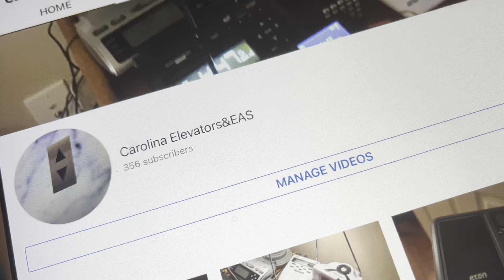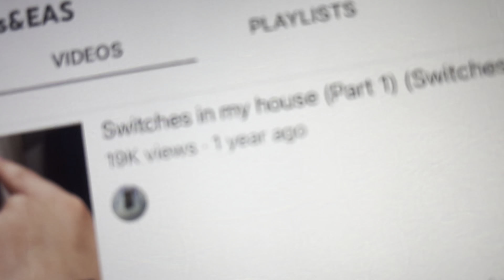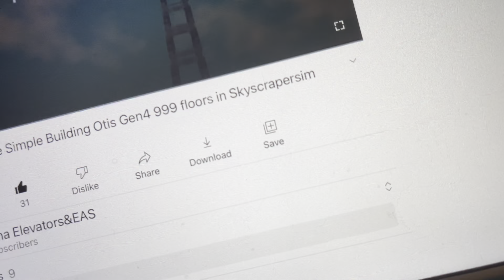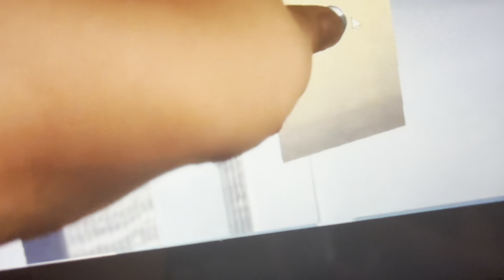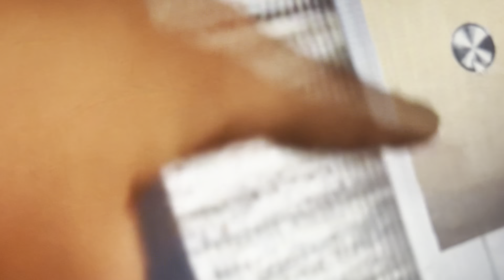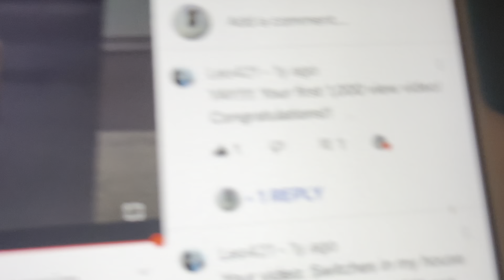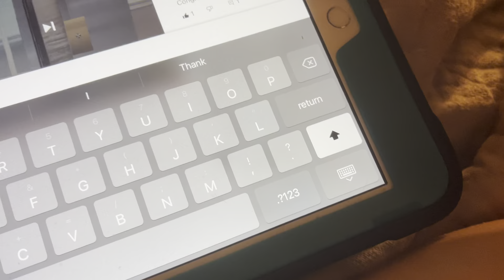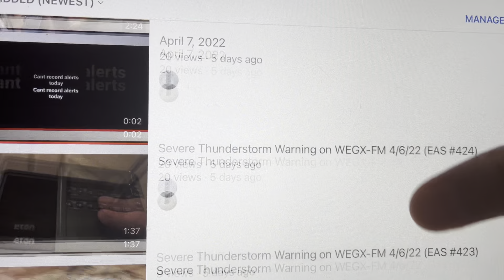REACTING TO MY FIRST VIDEO.